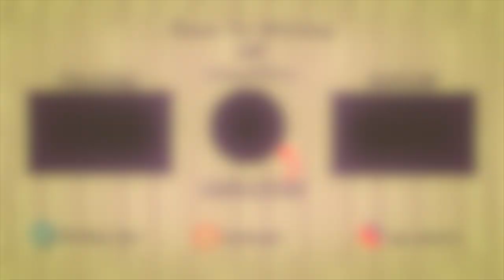Spin The Bottle Challenge! (Egg Shots) | *Dangerous Game*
I played spin the bottle egg shot challenge with a few of my friends and it was EPIC...!